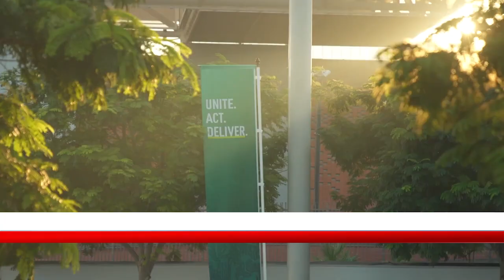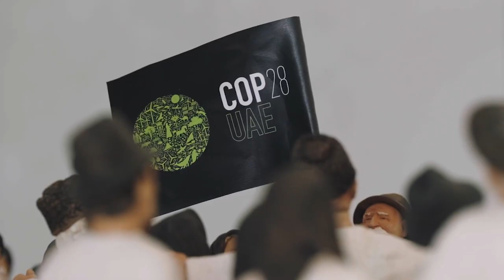COP28: Youth Day